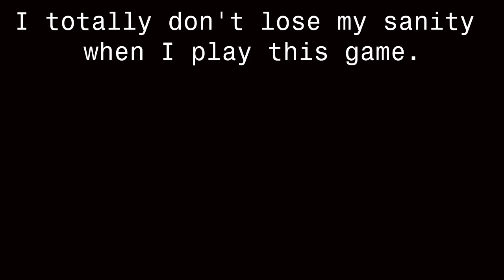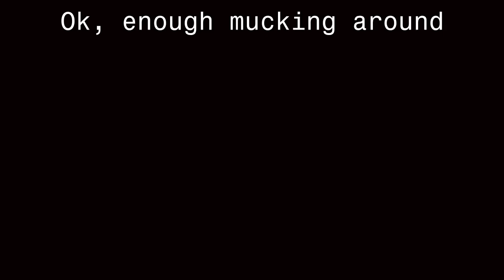Schizo-Watch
0:00 - 3:37 (Everybody -  Kid Kasino & Dutty Moonshine)
3:53 - 6:42 (Witch doctor - Cartoons)
6:43 - 10:17 (Takin it back - Dutty Moonshine)
10:20 - 16:47 (Neglect - Mr. Kitty)